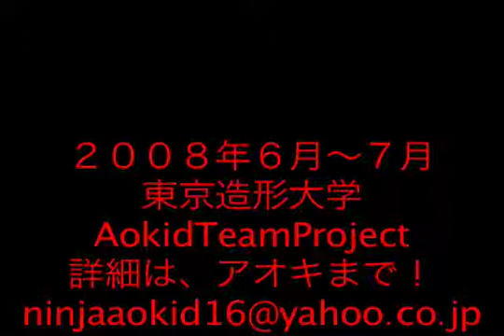バンド青木 オムライス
お母さんからのメッセージ「オムライス２分くらいあたためて食べて下さい」から生まれた、キャッチーな曲。
オムライス
チャットモンチーの影響が垣間見れるぞAokid!!